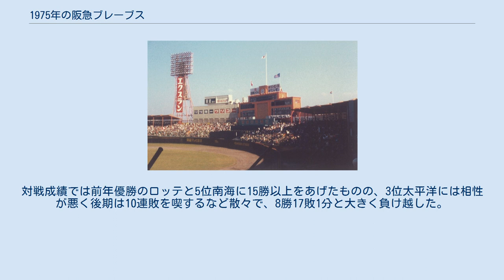1975年の阪急ブレーブス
1975年の阪急ブレーブスでは、1975年の阪急ブレーブスにおける動向をまとめる。
 この年の阪急ブレーブスは、上田利治監督の2年目のシーズンであり、3年ぶり6度目のリーグ優勝と初の日本シリーズ制覇を果たしたシーズンである。
 2年連続のV逸に泣いたチームは広島との間で主力クラスの交換トレードを行って白石静生を獲得し、また社会人No.1投手の山口高志が入団するなど投手陣を強化。
打撃陣ではこの年から指名打者制度が導入されて長池徳士がDHに入り、ボビー・マルカーノやバーニー・ウイリアムスが加入して打撃陣も層が厚くなるなど、投打ともに戦力強化に成功したチームは前期を優勝。
このまま勝ち進んで後期も優勝かと思われたが8月30日からまさかの6連敗。
終盤も4連敗するなど波に乗れず、最下位で後期を終了。
プレーオフでは1973年まで阪急の指揮を執っていた西本幸雄監督率いる近鉄との対戦となったが、第1戦は7-11で近鉄に敗戦。
第2戦以降は立ち直って3連勝し、最低勝率の.520でリーグ優勝を達成（それ以前は1973年の巨人が記録した.524）。
日本シリーズは上田監督の古巣である広島との対戦となりシリーズ予想も阪急有利と広島有利に二分されたが、エースの山田久志やベテランの足立光宏など投手陣が山本浩二や衣笠祥雄などの赤ヘル打線を封じ、また打線も効率よく得点を重ねるなど広島を寄せ付けず引き分けを挟んで4連勝。
球団創設以来初の日本一を達成し、地元・西宮球場で上田監督が胴上げされた。
対戦成績では前年優勝のロッテと5位南海に15勝以上をあげたものの、3位太平洋には相性が悪く後期は10連敗を喫するなど散々で、8勝17敗1分と大きく負け越した。
2位以下はプレーオフの結果に関係なく勝率順で決定